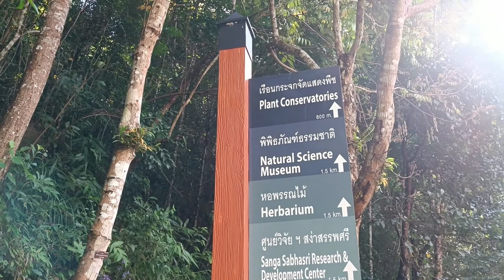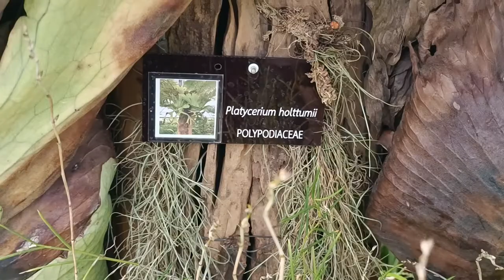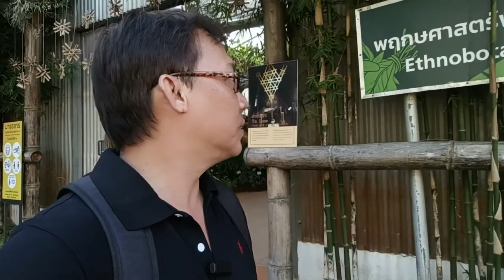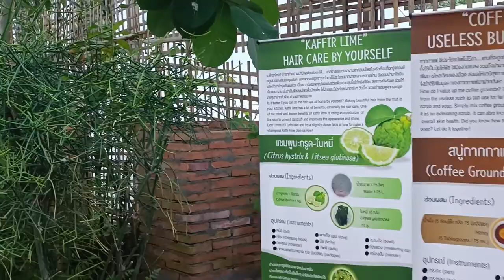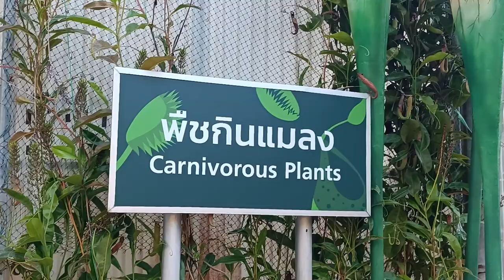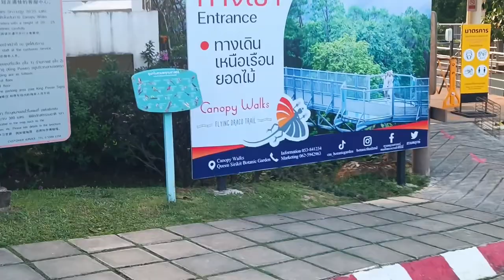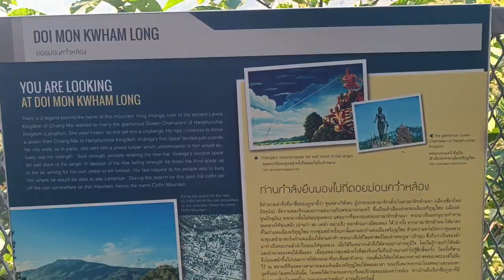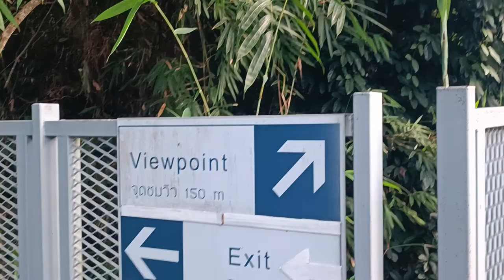สวนพฤกษศาสตร์สมเด็จพระนางเจ้าสิริกิติ์ อำเภอแม่ริม เชียงใหม่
พาเพื่อนเที่ยวชมสวนพฤกษาศาสตร์สมเด็จพระนางเจ้าสิริกิติ์เชียงใหม่ครับ จากตัวเมืองเชียงใหม่มาทางอำเภอแม่ริม แยกขึ้นน้ำตกแม่สา ขึ้นมาประมาณ 12 กิโลเมตรก็จะถึงสถานที่แห่งนี้ครับ สวยงามมาก เป็นอีกหนึ่งที่ท่องเที่ยวแหล่งเรียนรู้พืชพันธุ์ตามธรรมชาติ มีเรือนกระจกที่แบ่งพืชพรรณเป็นหมวดหมู่ให้เราได้ดูและศึกษา ถ้ามาเชียงใหม่แนะนำเลยครับสถานที่แห่งนี้